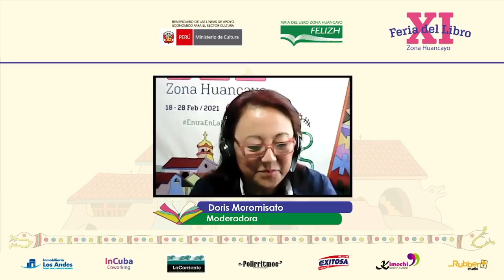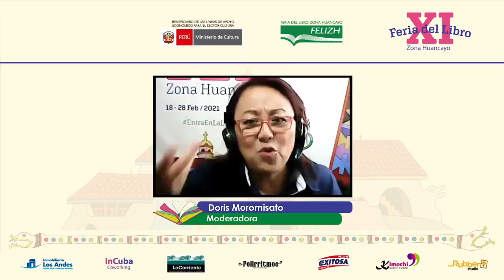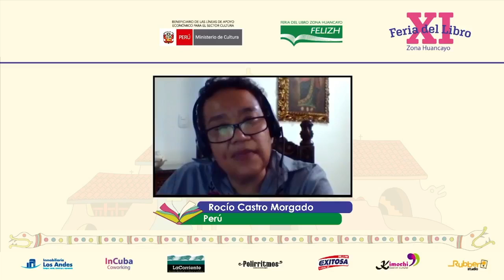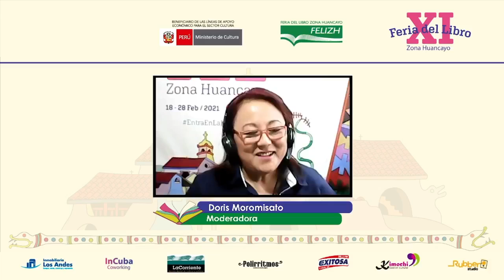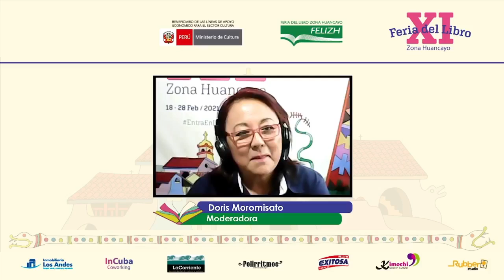Recital FELIZH de poesía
Participan: Arabella Salaverry (CostaRica), Mairym Cruz Bernal (Puerto Rico), Rocío Castro Morgado (Perú).